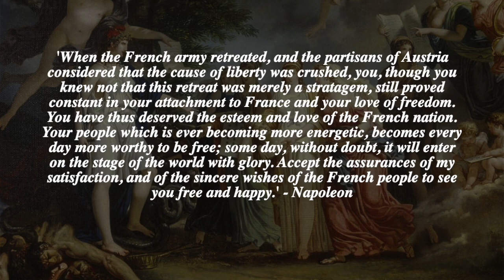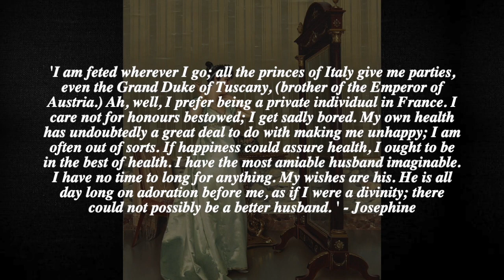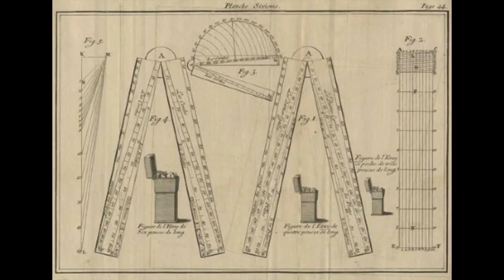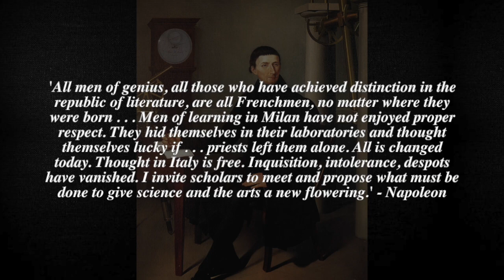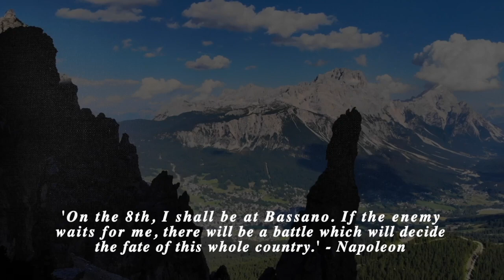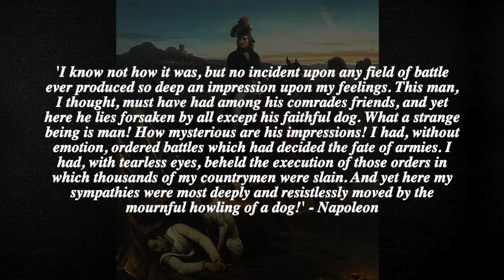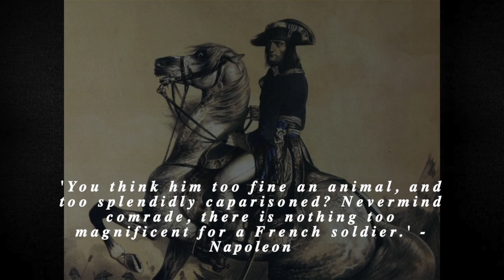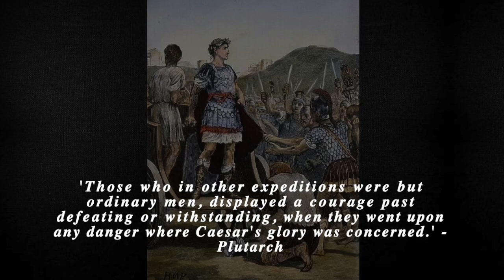Napoleon Documentary (Part 12): Italian Campaign - Bassano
The story of Napoleon Bonaparte. After defeating two Austrian armies, Napoleon now faces a third. Attempting to slip past the French via Bassano, this is General Wurmser's last chance to relieve the thousands of Austrians trapped in the fortress of Mantua. By now, Napoleon has reached legendary status among his troops, and is seen as a liberator to the Italians and patron to its leading lights - while also taking part in the seizure of its artwork to adorn Paris' new national art museum, the Louvre.

The time period covered in this episode is August and September 1796.

Welcome to our ambitious Napoleon docuseries, as we take an in-depth look into the life and times of Napoleon Bonaparte.

From humble beginnings, Napoleon, 'the Man of Destiny', rose to become the master of Europe. Join us in our 50+ part series as we trace Napoleon's political, military and personal life, from dawning greatness to his dramatic downfall.

Timestamps:
00:00 - Napoleon: Introduction
03:18 - The Young Conqueror Intro
04:21 - Austria Undefeated
07:35 - The Fortnight with Josephine
13:44 - Bonaparte Liberator?
15:07 - Napoleon's Looting of Italian Art
19:20 - Patronage of the Arts & Intellectuals
21:43 - The Blockade of Mantua
22:53 - Napoleon and Wurmer's New Strategies
25:09 - The Campaign Begins - Battles of Roveredo & Calliano
28:12 - Chasing Wurmser down the Brenta Valley
31:33 - The Battle of Bassano
35:40 - The Race to Mantua and Wurmser's Entrapment
40:06 - The Napoleonic Legend is Born - Esprit de Corps & Discipline

Key Sources/References:
- Napoleon - Vincent Cronin
- The Campaigns of Napoleon  - David Chandler
- Napoleon the Great - Andrew Roberts
- Napoleon, Soldier of Destiny - Michael Broers
Plus many primary sources from contemporary memoirs

Clips:
Napoleon (1927)